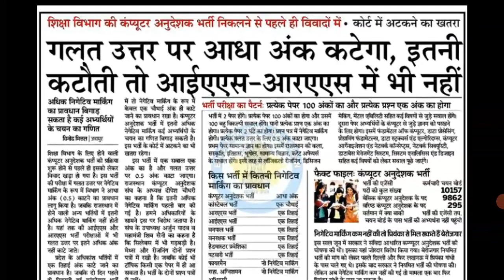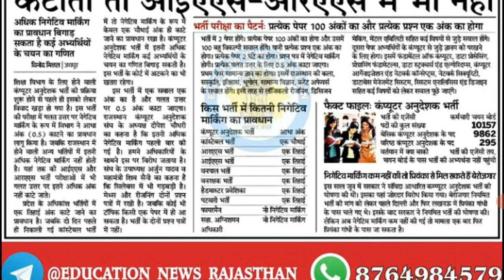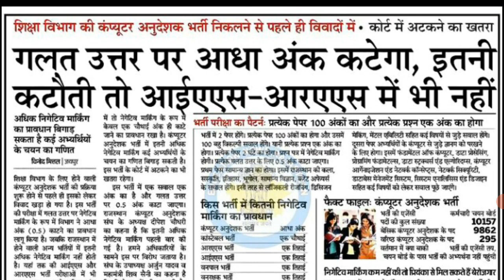😱😱 कंप्यूटर शिक्षक भर्ती में इस बार नेगेटिव मार्किंग ने बिगाड़ा गणित | Computer Teacher Vacancy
computer teacher in rajasthan, computer teacher interview
rajasthan computer teacher syllabus in hindi,
rajasthan computer teacher book in hindi
rajasthan computer teacher vacancy, rajasthan computer teacher vacancy 2021, rajasthan computer teacher vacancy 2021 syllabus,
rajasthan computer teacher syllabus, rajasthan computer teacher classes, rajasthan computer teacher vacancy 2021 latest news,
rajasthan computer teacher vacancy 2021 eligibility,
rajasthan computer teacher eligibility, rajasthan computer teacher syllabus 2021